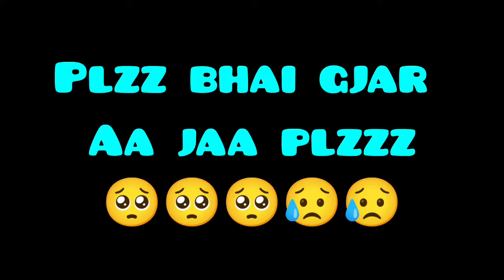🥺😥plz भाई घर आ जा plzzz ll रक्षाबंधन पर आ जा भाई 😥😥ll